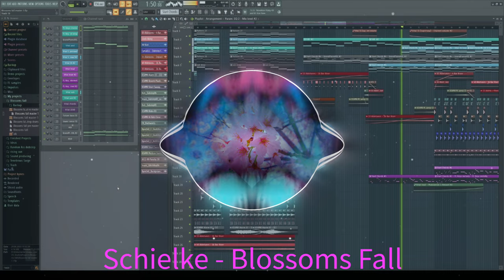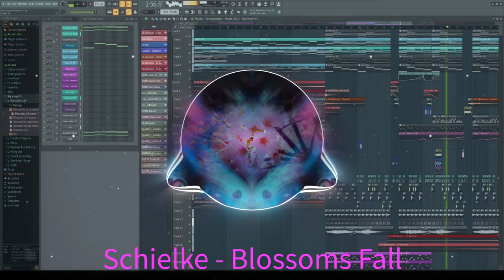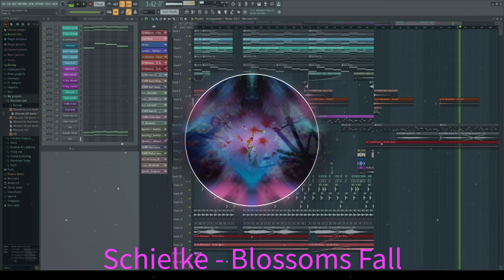Schielke - Blossoms Fall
My mixing skills are still horrible though